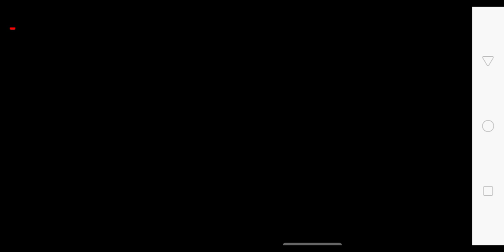I make miss bloomie